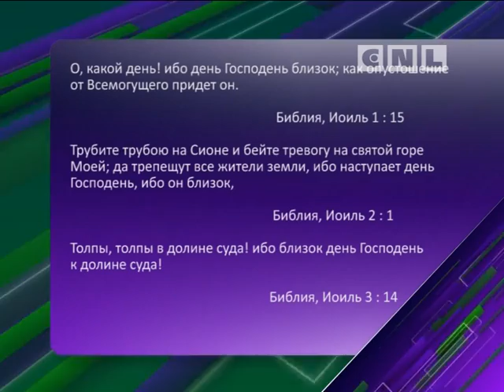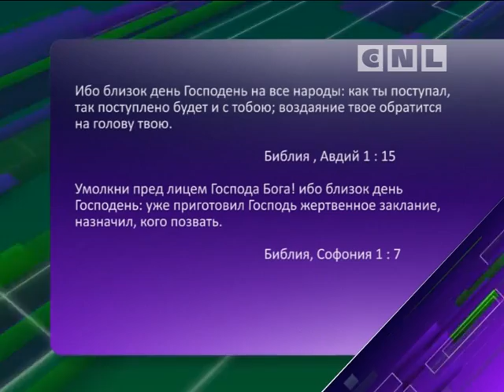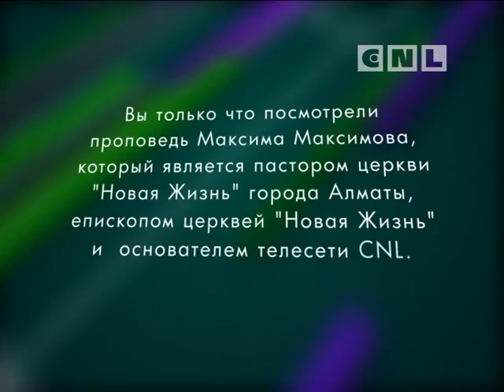День посещения, или Кто первый: Бог или человек.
Как происходит встреча с Богом? Кто к кому приходит первым? Или однажды приходит день, в котором мы хотим стать ближе к Богу? Какими были твои первые слова молитвы? Так кто же находится в ожидании встречи: Бог или человек?